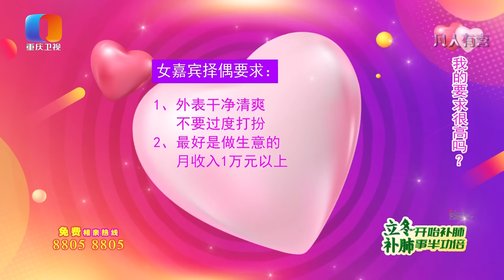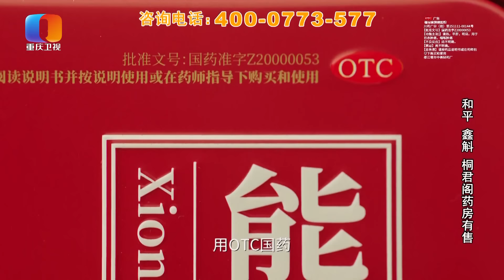【NEW】凡人有喜231103：一见面就不满女生身高，“我的要求不算高”